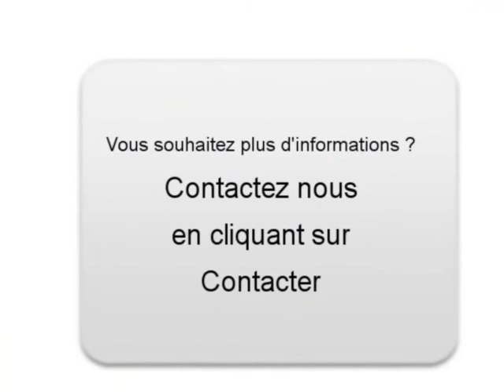Achat Vente une Audi S3 Paris 5ème Paris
A vendre à Paris 5ème Occasion automobile Audi S3 de 24000 Km.
automobile occasion Autoenvideo : Achat Vente une Audi S3 Paris 5ème Paris